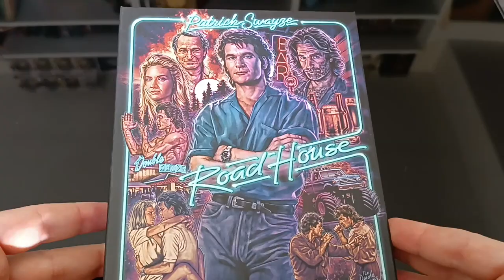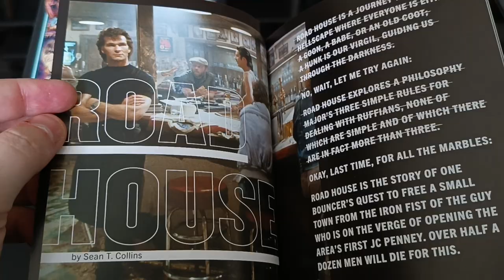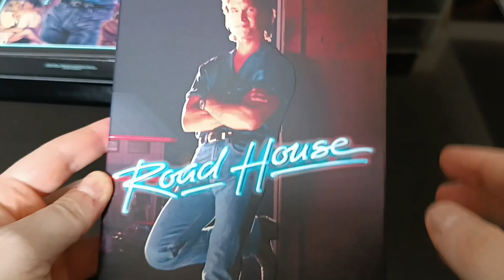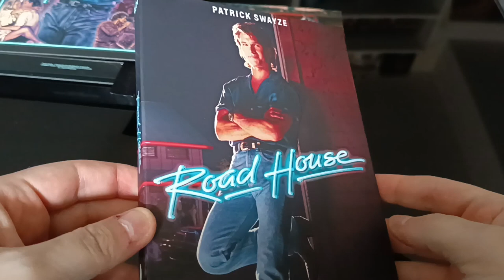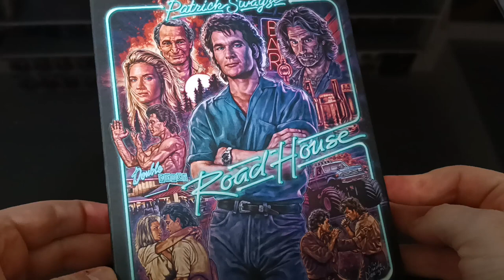ROAD HOUSE 4K COLLECTOR VINEGAR SYNDROM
Présentation de l'édition ultra collector du film Road House avec Patrick Swayze, Kelly Lynch, Sam Elliot.

Additional info:

4K Ultra HD / Region A 2-disc Blu-ray Set
4K UHD presented in High-Dynamic-Range
Newly scanned & restored in 4K from its 35mm original camera negative
Commentary track with director Rowdy Herrington
Commentary track with filmmakers and fans Kevin Smith and Scott Mosier
"Henchman #2" - a brand new interview with actor / stuntman Anthony De Longis (25 min)
"I Did It My Way" - a brand new interview with second unit director / stunt coordinator Charlie Picerni (31 min)
"Blonde Ambitions" - a brand new interview with actress Laura Lee Kasten (19 min)
"Fightin' Man" - a brand new interview with actor Roger Hewlett (14 min)
"Ain't Nothing Gonna Kill Me But Me" - a brand new interview with actor Travis McKenna (21 min)
"I Thought You’d Be Bigger: The Making of Road House" documentary (63 min)
"A Conversation With Director Rowdy Herrington" featurette (30 min)
"Pain Don't Hurt: The Stunts of Road House" featurette (22 min)
"Pretty Good for a Blind White Boy: The Music of Road House" featurette (9 min)
40-page perfect bound book featuring essays by writers Cristina Cacioppo and Sean T. Collins
Inside sleeve artwork
English SDH subtitles